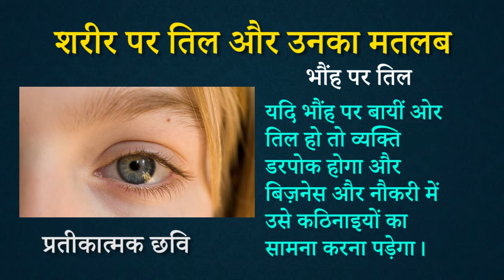भौंह पर तिल का मतलब | Meaning of Mole on Brow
भौंह पर तिल का मतलब, भौंह पर तिल का निशान, भौंह पर तिल का होना क्या होता है, भौंह पर तिल होने से क्या होता है, भौंह पर तिल का मतलब,भौंह पर तिल का निशान, भौंह पर तिल का होना क्या होता है, भौंह पर तिल होने से क्या होता है, भौंह पर तिल का क्या मतलब है,भौंह पर तिल होने का संकेत,भौंह पर तिल होने का अर्थ , भौंह पर तिल का क्या मतलब है, भौंह पर तिल होने का संकेत, भौंह पर तिल होने का अर्थ